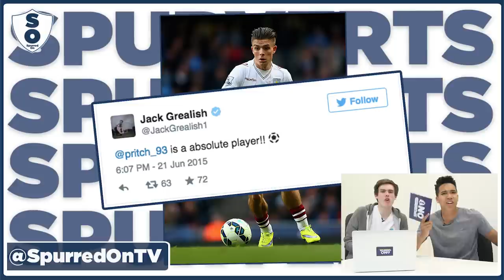Spurs Are England's Future! | Spurverts Part 2 | Spurred On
In Part Two of Spurverts Craig and Rhys discuss Tottenham's young guns and Jack Grealish bigging up Alex Pritchard.

Spurred On is the brand new Tottenham Hotspur Fan Channel made by Spurs fans, for Spurs fans.

Add us on Skype: spurredontv

Facebook.com/coysnews